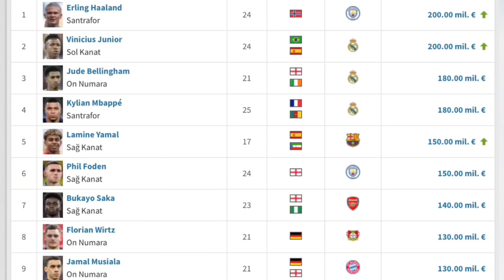2024 Ekim Piyasa Değeri Güncellemleri, 2024 Golden Boy Adayları, 2024’te En Çok Kazanan Futbolcular